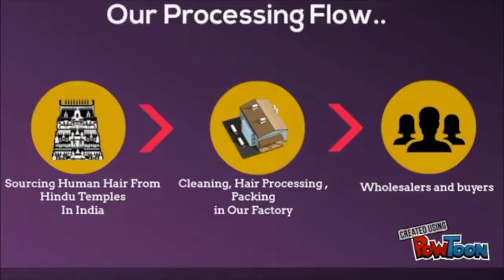Indian Human Hair Manufacturers - Phoenix hair Extensions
Greetings from Phoenix Hair Extensions - Phoenix Corp International - India.
 We are manufacturer from India, we supply best hair extension to many big market such as: America, Germany, France, Africa.

Phoenix Hair Extension is highest quality of hair from Hindu temples, where it is customary offering by the natives of their hair collected with the natural arrangement of hair from root to tip intact. Our Remy hair is intact, as offered in the temples were never subjected to chemical treatments. Our premium quality Phoenix Hair Extension hair is available in a variety of virgin and enhanced colors and textures.

We are welcoming interested Buyers and wholesalers. You can get best quality with best price.

BULK HAIR |CLIP -INS | WEFT HAIR | CURTAIN HAIR |WIG’S